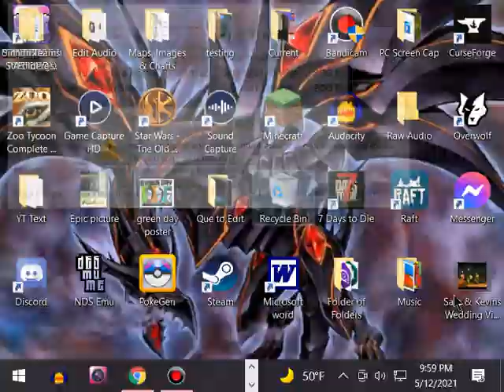Zoo Tycoon Part 08 Test Footage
I've been saving this footage for awhile waiting for a rainy day these are all test clips and are not part of an ongoing let's play series
I understand this game is rated E for everyone my commentary is for teens and young adults this video is meant for teens and young adults
3DS Friend code 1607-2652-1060 IGN Jason